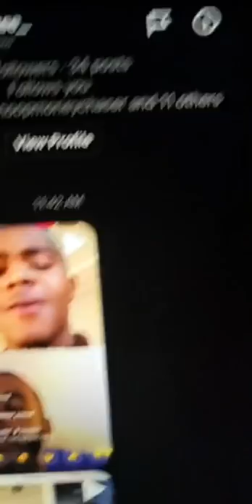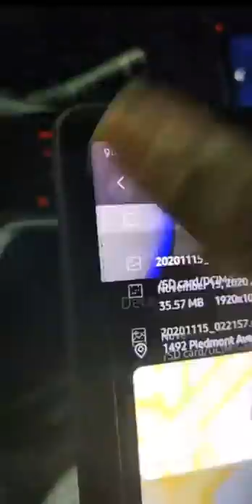MC Shakie Reads JayDee to pieces Shamar, Ty and Wynn Twins Join